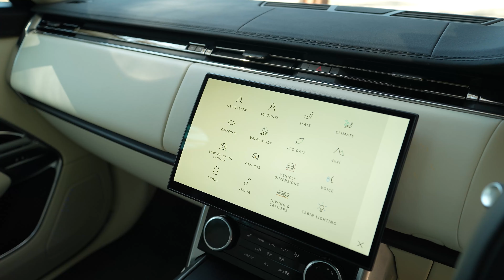#22014 - Land Rover Range Rover D350 MHEV SE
The Land Rover Range Rover D350 MHEV SE

🇨🇾 IN CYPRUS STOCK

• Price: €139,000
• Registration Year - 2022
• Transmission - Automatic
• Body Type - SUV
• Miles - 20
• Co2 Emission - 203
• Fuel Type - Hybrid (Diesel/Electric)
• Exterior Color - Dark Green
• Interior Color - White
• Drive Type - Four Wheel Drive (4wd)
• Code: #22014

📍 Nicosia: Verginas 5, Strovolos
📍 Limassol: Sotiri Tofini 4, Agios Athanasios